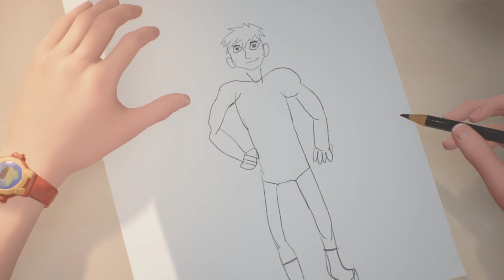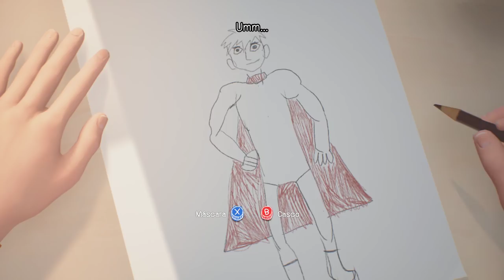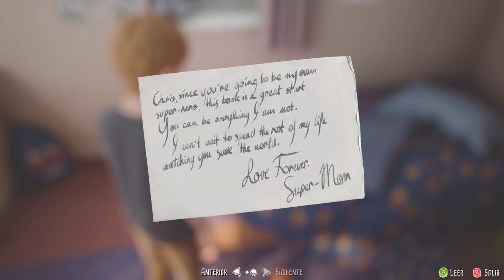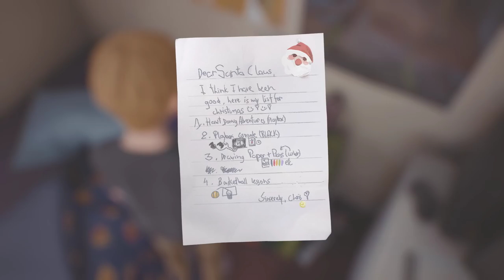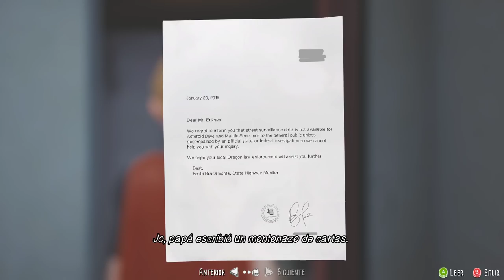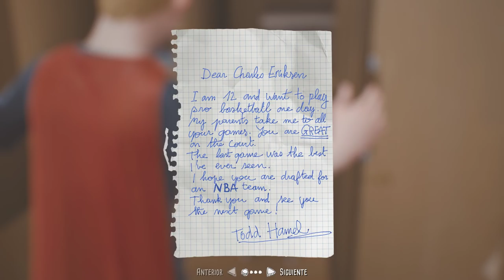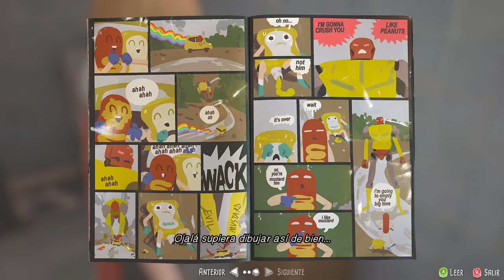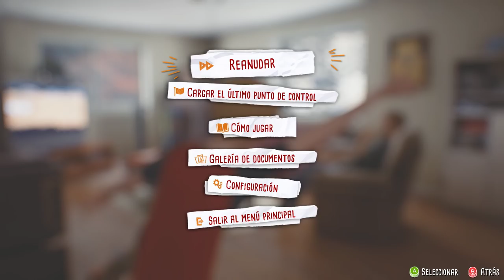The Awesome Adventures of Capitan Espiritu Santo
Dadle a Like y comentad si os ha gustado, siempre se agradece :D